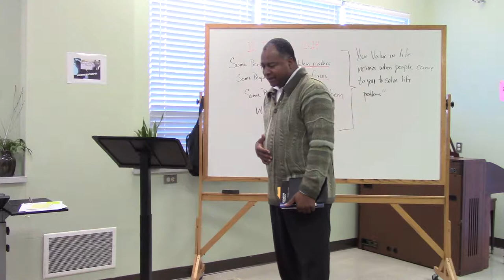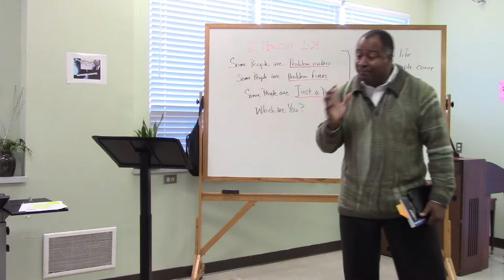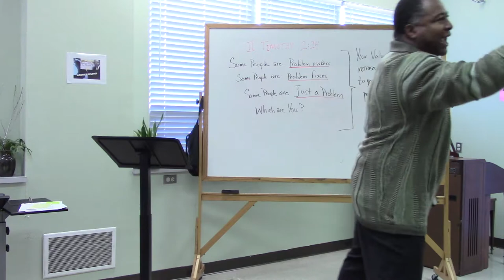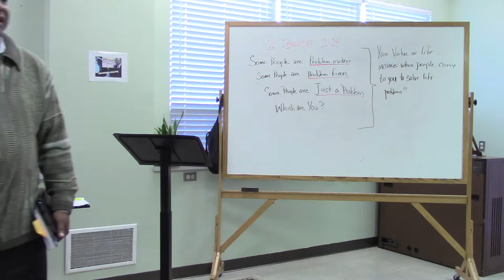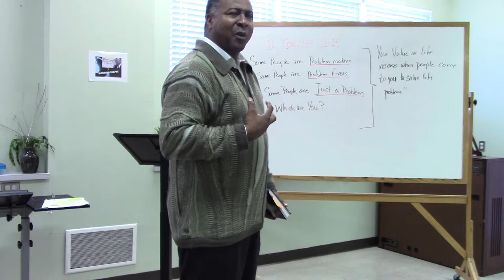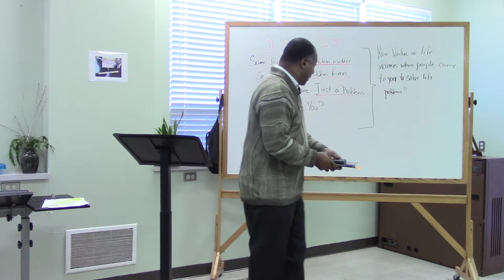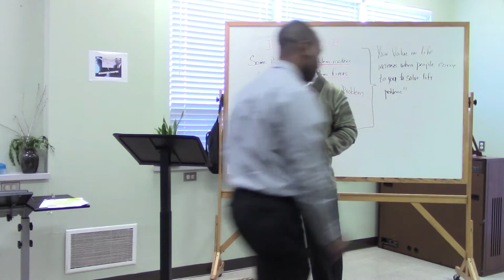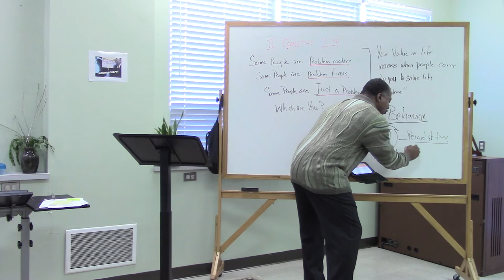Part 1 Attitude of a Servant Crystal Cathedral Dillwyn Virginia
Pastor Dr. Maurice D Carter 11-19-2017